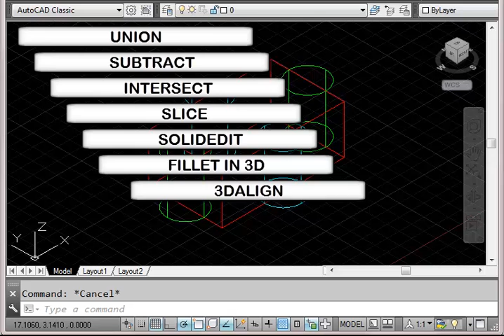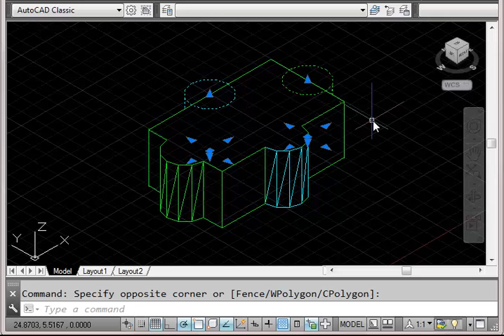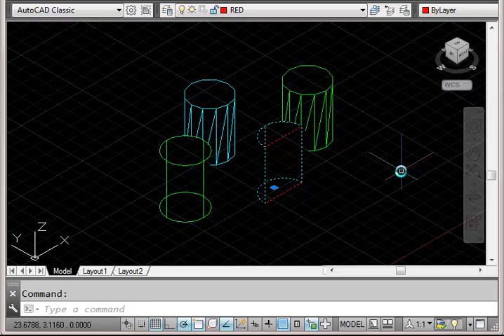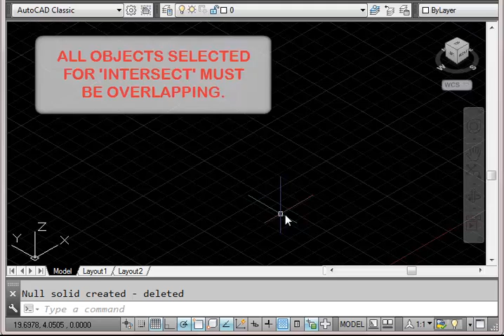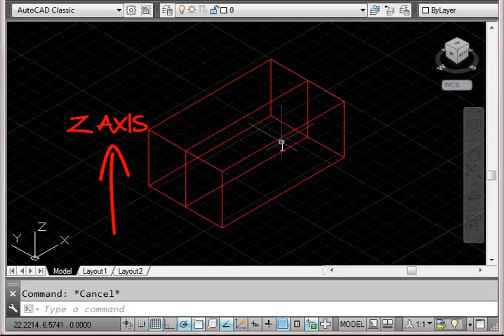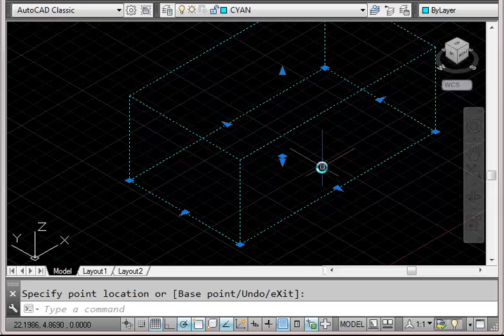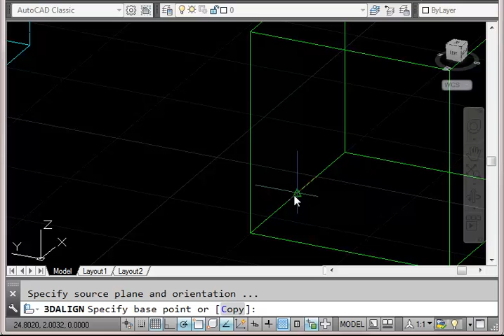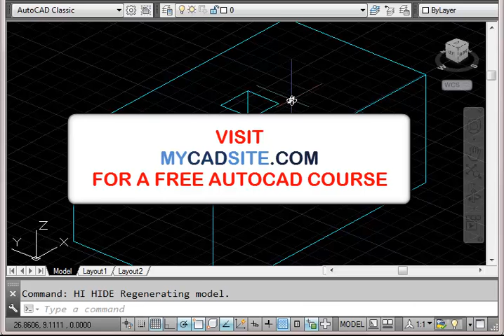AutoCAD Solid Editing and Boolean Operations Union, Subtract, Slice, 3DAlign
This video shows how to edit 3D solids by using some common commands and techniques.  Learn how to join one more solids together, create holes, align 2 different 3D objects and more.

Please visit myCADsite for a complete AutoCAD course with over 60 tutorials and dozens of videos.